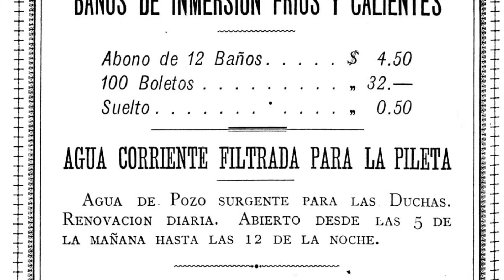La historia de los BAÑOS PÚBLICOS de Buenos Aires | Leonardo Ventosa